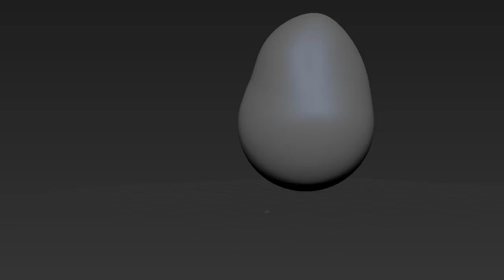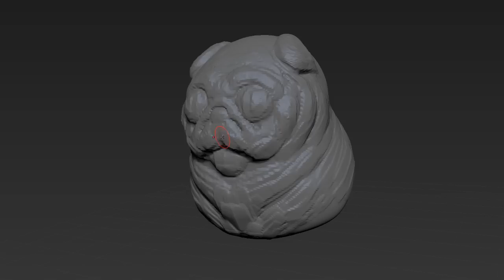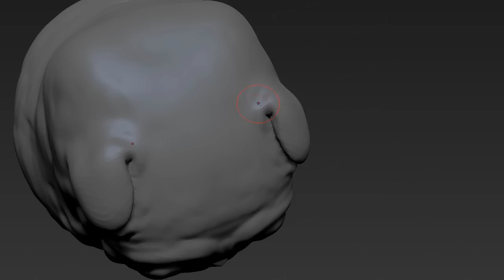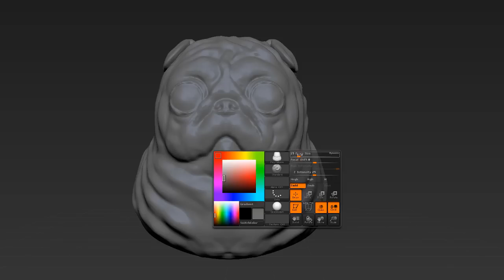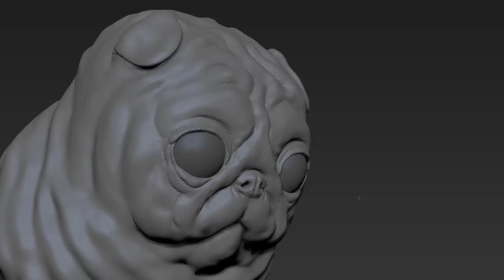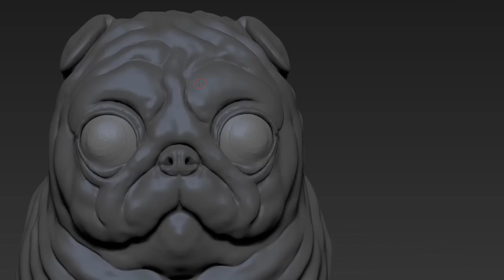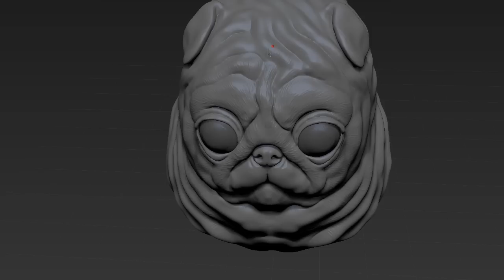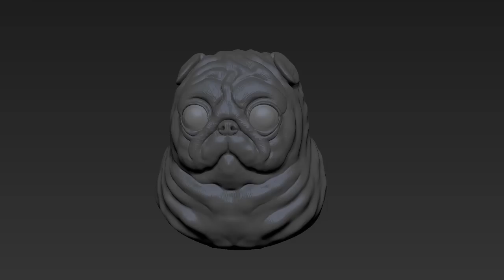ChiuStream - Why failure is a key ingredient to success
I used to be very much about trying to be perfect. I was always trying to achieve a 100% success rate, but now I know why failure is just as important as success.
Joining me in this podcast we Schoolism instructor Terryl Whitlatch. She teaches 'Creature Anatomy with Terryl Whitlatch"